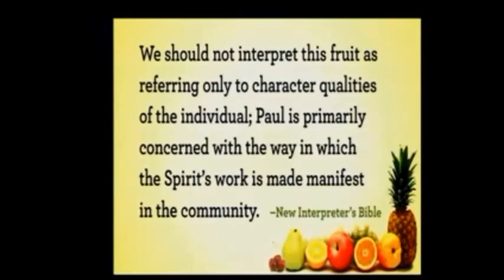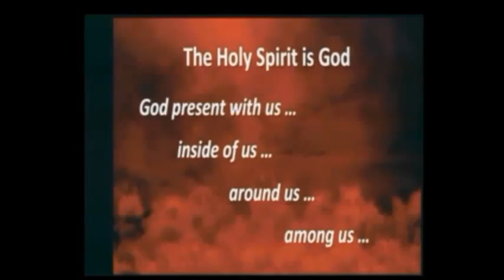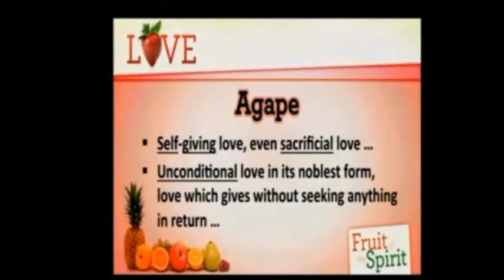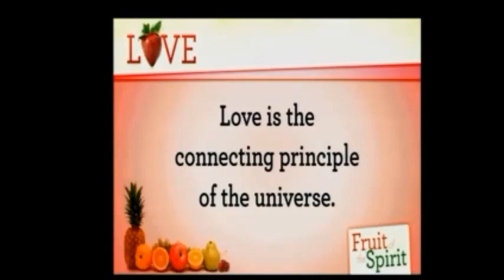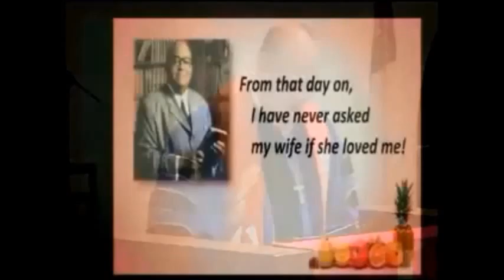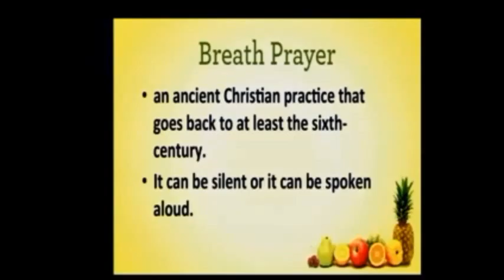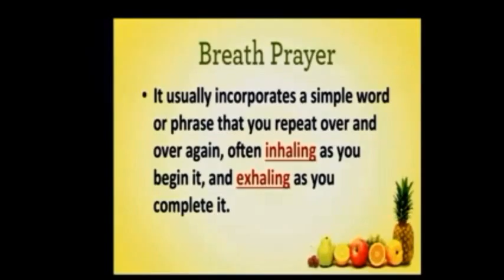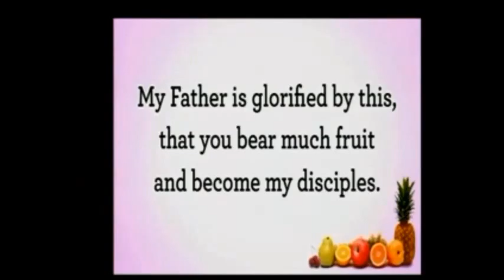May 31 2015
Mount Vernon First
Sermon
Pastor Victor Long